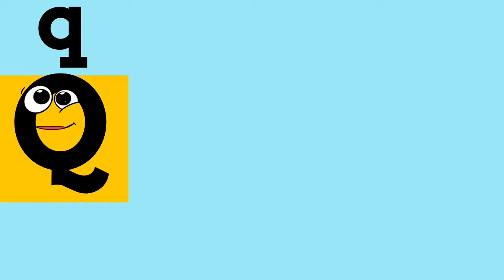ABC’s For Toddlers! With Pictures! Capital & Lowercase Letters!